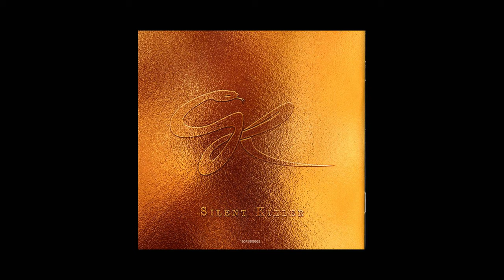Mustasch - Winners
CD Silent Killer (2018) Sony Music Entertainment Sweden AB.

Ralf Gyllenhammar - Vocals, guitar
David Johannesson - guitar
Mats Stam Johansson - bass
Robban Bäck - Drums